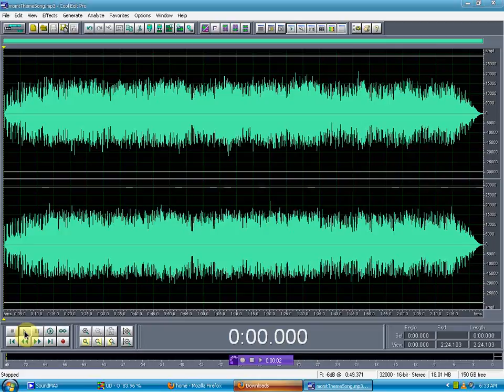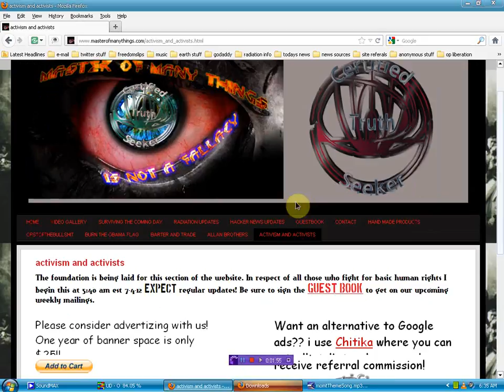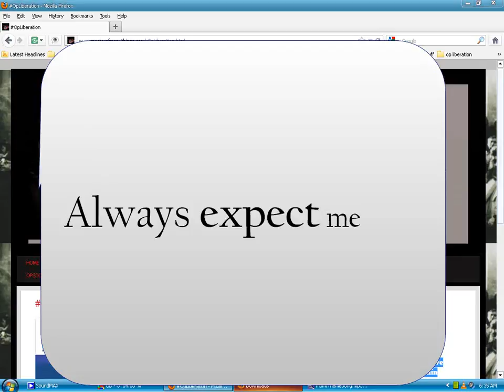Sleepless night but not wasted